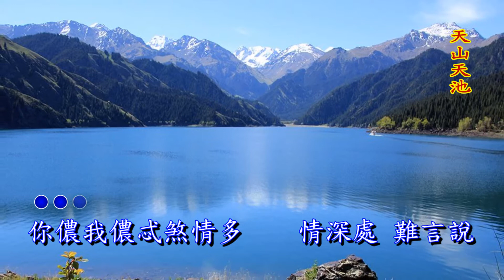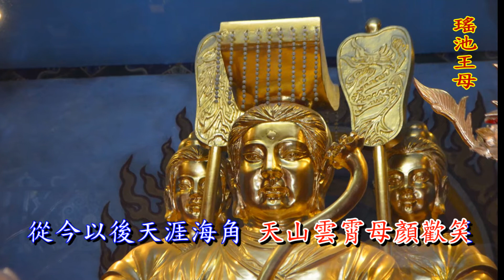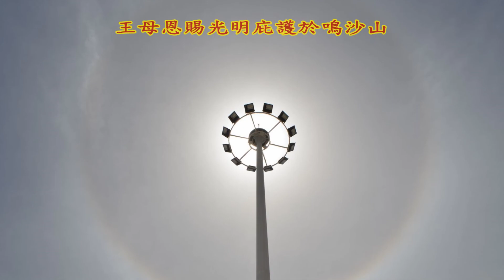清心歌 - 儂本道種 - 你儂我儂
祝福大家: 心花朵朵開，自然順利結果來 !

《儂本道種》
你儂我儂 忒煞情多
情深處   難言說
蒼海可枯 磐石可爛
此愛此情 天地可鑑
禮拜壽仙 師徒結緣
恩澤無邊 度化徒賢
開啟慧見 修行人間
行道了愿 得以回天
弟子獻心 師父牽引
師徒同心 攜手邁進
千里迢迢 神州行腳
天山雲霄 母顏歡笑
從今以後 天涯海角
心行正道 圓滿直了